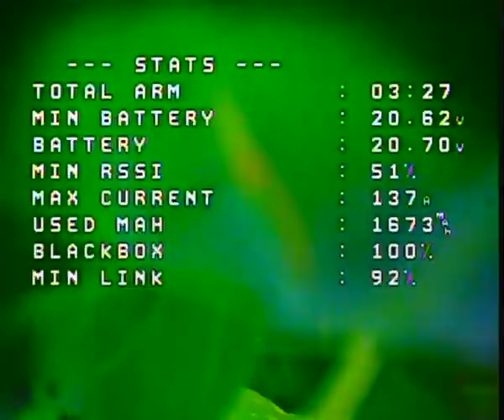Fast high performance FPV cinewoops analog skyzone clearview cobra x v2 with Geprc cinelog 35 runcam